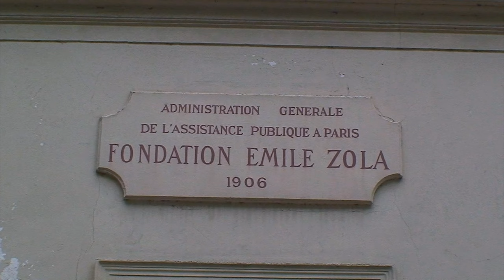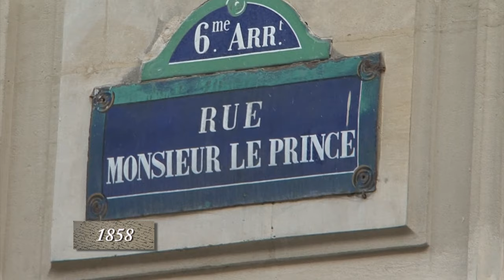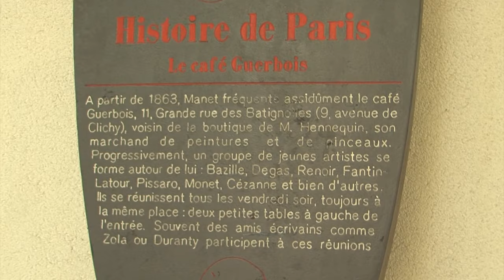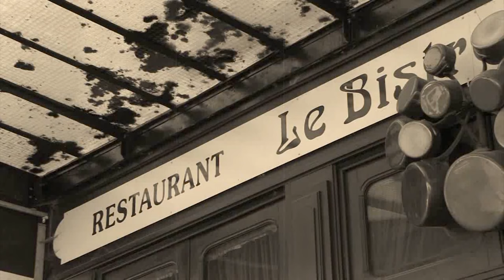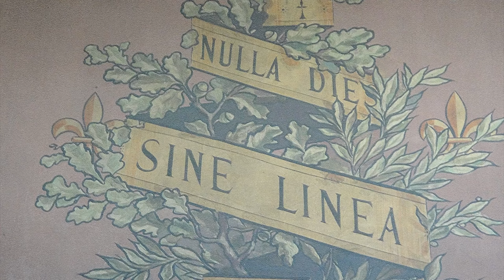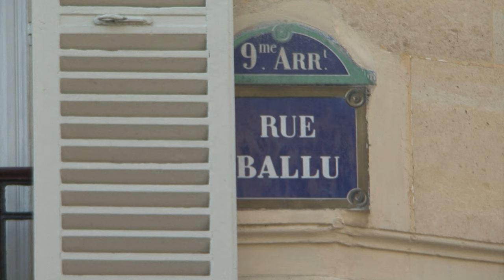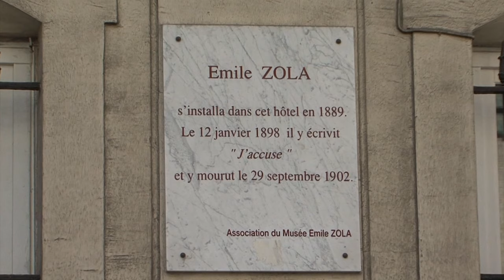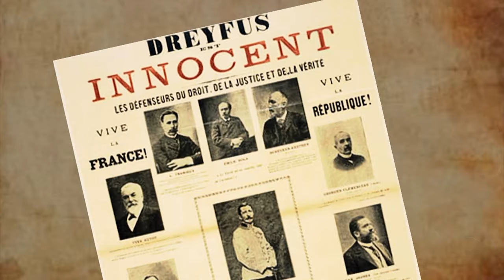Émile Zola - Grand Ecrivain (1840-1902)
Illustre écrivain engagé et naturaliste, journaliste aguerri, Emile Zola fut un génie littéraire qui laissa une empreinte profonde dans son siècle.

Réalisateur : Gilbert Di Nino